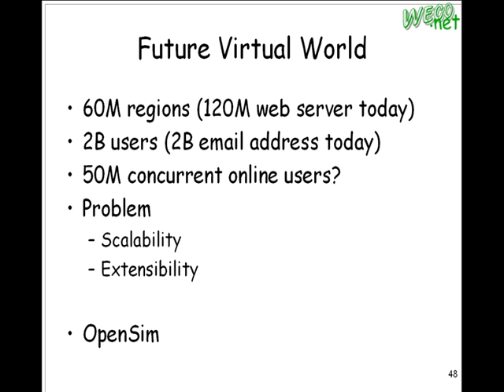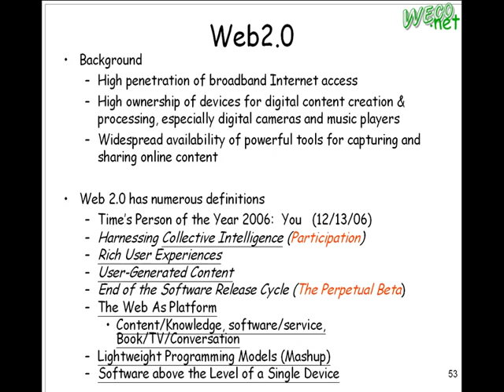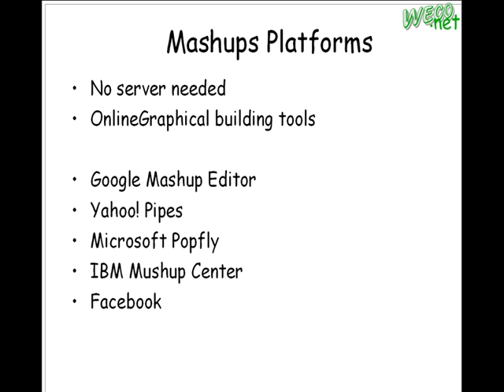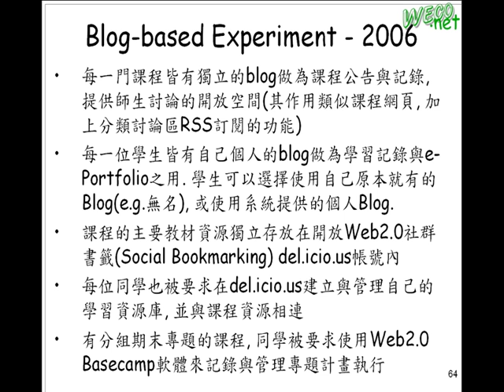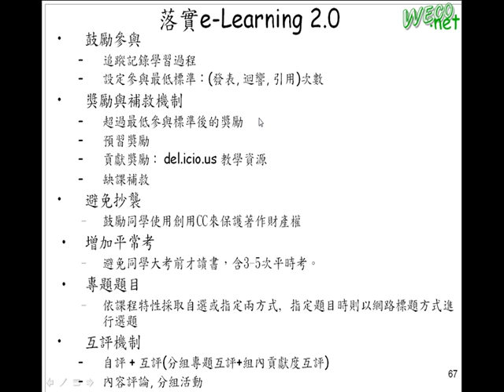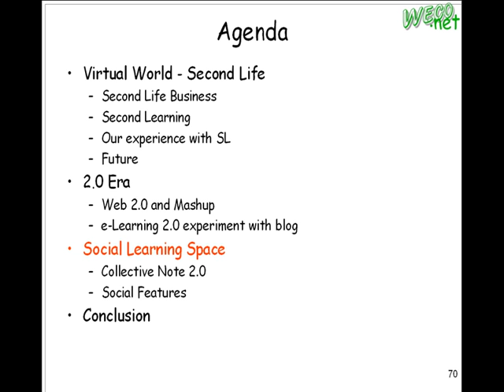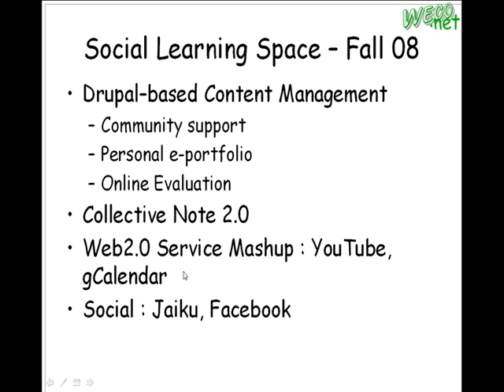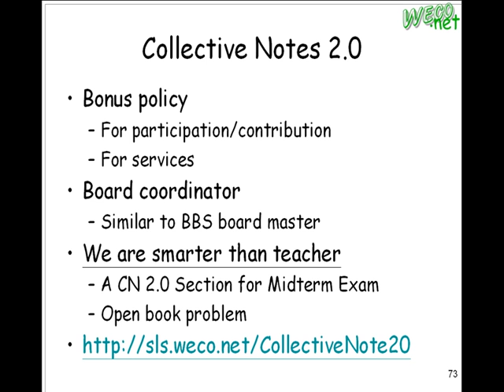Social Learning Space: Learning with Virtual and Social Services - 5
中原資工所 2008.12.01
演講教授:梅興
演講內容:Social Learning Space:Learning with Virtual and Social Services